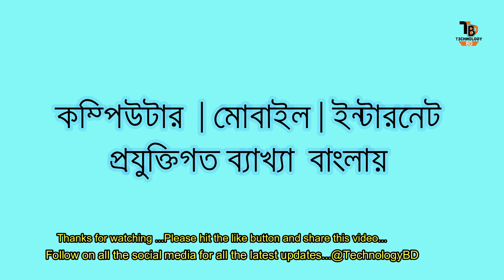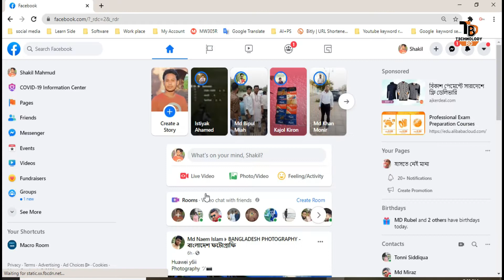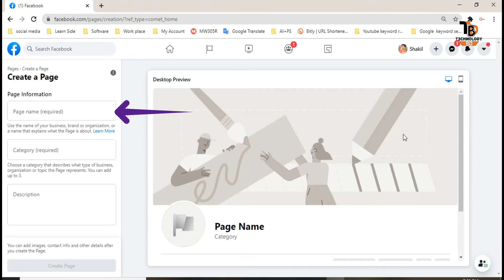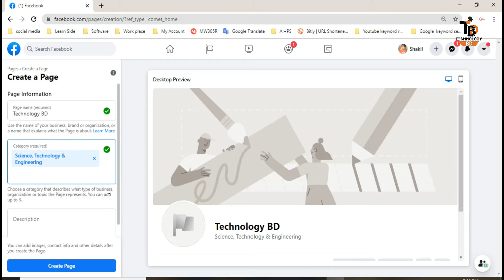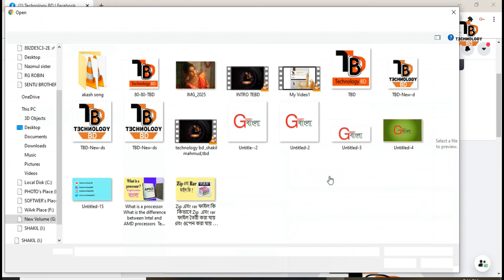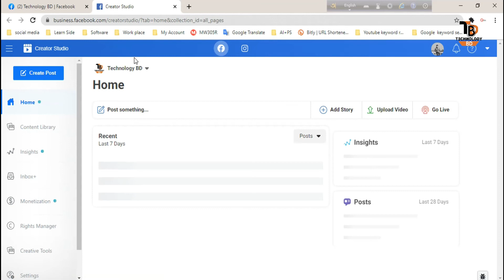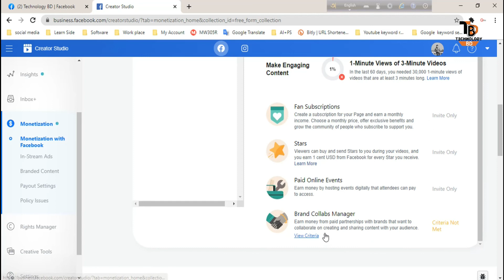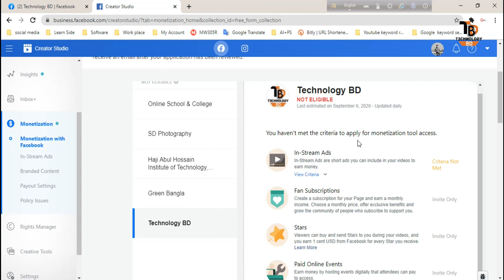Create Facebook page and earn money | ফেইসবুক পেইজ তৈরী করুন মনিটাইজেশন করে টাকা ইনকাম করুন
Create Facebook page and earn money  | ফেইসবুক পেইজ তৈরী করুন  মনিটাইজেশন করে টাকা ইনকাম করুন | Create a Facebook page and earn money online. In this video I will tell you today how you can create and monetize Facebook pages.

ফেইসবুক পেজ তৈরী করুন এবং অনলাইন এ টাকা ইনকাম করুন। এই ভিডিওতে আমি আজ বলবো আপনি কিভাবে ফেইসবুক পেজ তৈরী করতে পারেন এবং মনিটাইজেশন ও করতে পারেন।  জানতে হলে  টেকনোলজি বিডি এর সাথেই থাকুন। তথ্যবহুল ভিডিও এর আপডেট পেতে নিচের সোশ্যাল মিডিয়াতে কানেক্ট থাকুন।
how to earn money from Facebook page likes
how to earn money on Facebook $500 every day,
how to earn money in Facebook by clicking like,
Facebook page earning calculator,
how much money can you make from a Facebook page,
Making Money Online with Facebook ,
Facebook Helps Business Owners Earn Money From Online,
Smart Way To Make Money From Your Facebook Page,
How to Make Money on Facebook Pages in 2020,
Facebook Monetization,
How You Can Earn Money From Your Facebook Page,
Earn Money from Your Content on Facebook,